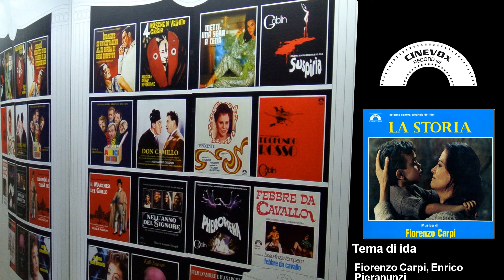Fiorenzo Carpi, Enrico Pieranunzi - Tema di ida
Brano tratto dalla colonna sonora del film "La storia" diretto da Luigi Comencini nel 1986. Track from the movie "History" directed by Luigi Comencini in 1986.

La Cinevox Record è un'etichetta cult nel campo delle colonne sonore cinematografiche e televisive. Ha prodotto capolavori firmati da artisti come Ennio Morricone, Nicola Piovani, Goblin, Keith Emerson. Cinevox Record is a cult label in the field of movie and tv soundtracks. Amongst its productions, masterpieces signed by great artists like Ennio Morricone, Nicola Piovani, Goblin, Keith Emerson .